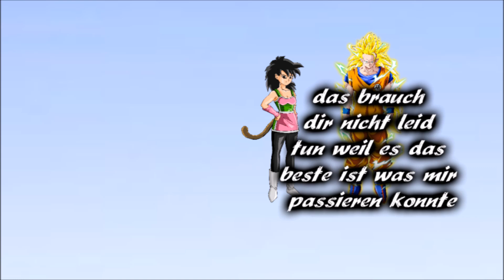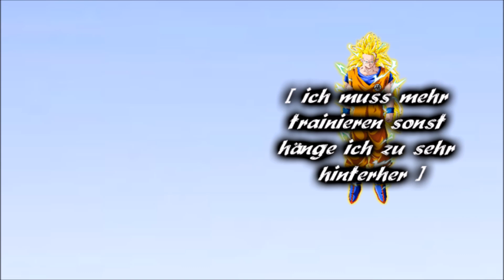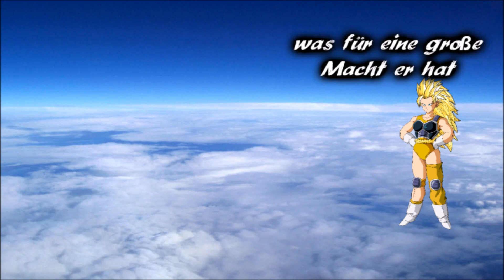Dragonball Light and Darkness Folge 48 Gine und Kakarot